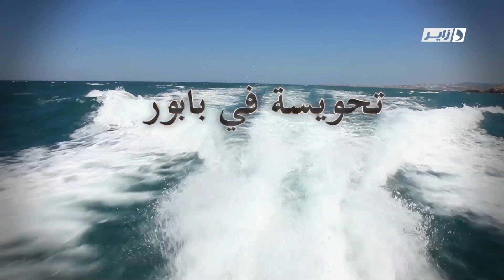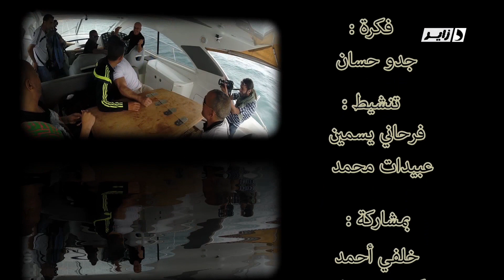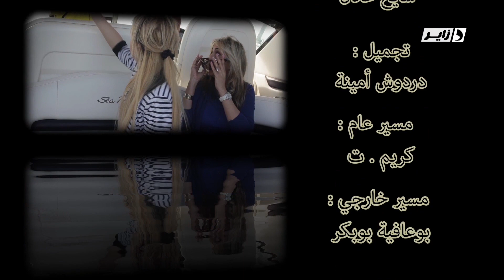5ème numéro Fayçal Mihoub champion du monde de bodybuilding.Tahwissa fi babour.une camera cachée ..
5ème numéro Fayçal Mihoub champion du monde de bodybuilding..Tahwissa fi babour une camera cachée sur dzair TV en HD avec djeddou hacen, Jasmine et Mister AB . production DIZI PROD